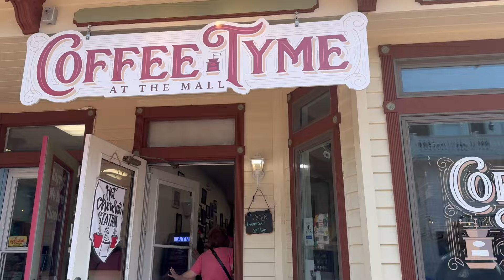IM BACK!!! where I've been, weekend vlog at home, week in ocean city, summer grwm, and more!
xoxo Kate

I am so happy to be vlogging my weekends again, 2024 is all about doing things with a purpose and investing in myself so I can create the life I want for myself.  We're making the most of every day, doing things with a purpose, saving money but still having fun, and tackling everything life throws our way,  LOVE U THANKS FOR BEING HERE!!

About Kate Schwindt:
I am 28 years old and live in Center City Philadelphia!  I love sharing things from my daily life, beauty, skincare, makeup, fashion and product favorites!  my instagram is @kschwindt28 so I would love to hang out with you there as well and keep up in real time :)

xoxo, Kate